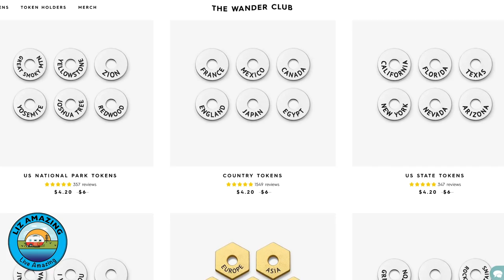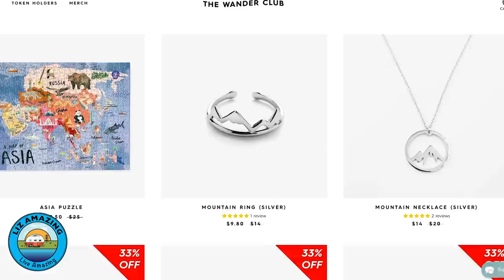RV Gift Ideas You'll Love | Fun & Clever | Our Favorites for Fulltime RVers | Weekenders | Travelers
Fulltime RVers Liz and Paul share their favorite RV gift ideas. We use everything on this list!

Hot Pot

Panini Press

Fanny pack option one

Fanny pack option two

Walkie Talkies (earpiece set sold separately)

Walkie Talkie earpiece set

GoPro Hero 8 camera

Cordless vacuum

Collapsible bowl